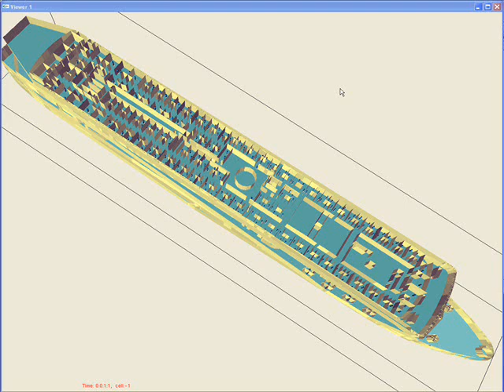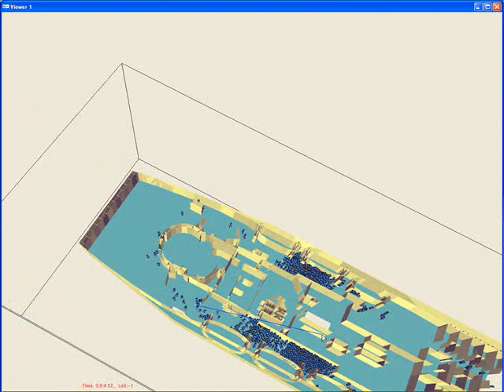evacuation - RORO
evacuation simulation footage from Helios